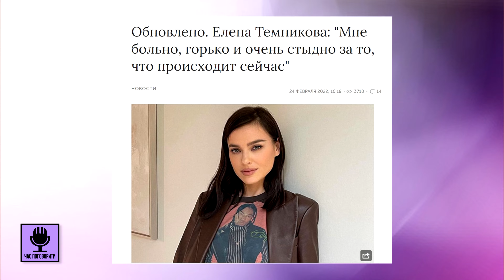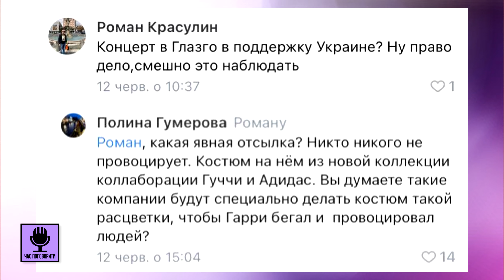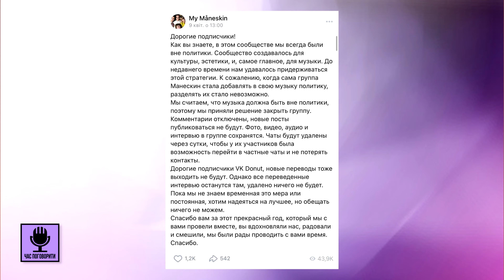PUR:PUR / ASTRONATA: евакуація з Харкова, російський лейбл і повідомлення MARUV | ЧАС ПОГОВОРИТИ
Учасники харківських гуртів PUR:PUR та Astronata Ната Сміріна з Іллею Місюрою (Dub Beans) були у центрі міста зранку 24 лютого. Як їм вдалось евакуюватись під градами? Де перебувають зараз та чим займаються? А також ексклюзивно про повідомлення MARUV, роботу з російським лейблом, виступи у росії та громадянську позицію.

Про це все спілкуємось у новому випуску подкасту «ЧАС ПОГОВОРИТИ»!

00:00 — Intro
01:29 — Чим займаються та де знаходяться зараз?
03:07 — Як почався ранок 24 лютого
05:56 — «Ракета летіла прямо у вікна моєї квартири»
08:39 — Евакуація з Харкова, життя в Полтавській області та Львові
18:28 — Переїзд до Швейцарії
21:16 —  Що написали родичі та друзі з росії після початку гарячої фази війни
24:45 — Повідомлення MARUV
26:21 — Артисти «голуби миру» та скандал з Андрієм Запорожцем (SanSay, гурт 5’nizza)
28:49 — Співпраця з російським лейблом
31:01 — Виступи в росії після 2014 року
32:33 — «Ми будемо перекладати старі пісні з російської мови»
33:20 — Перехід на українську мову
40:26 — Чи є місце російській мові в українському культурному середовищі?
41:26 — Чи залишиться українським артистам, які промовчали та продовжують виступати у росії, місце в шоу-бізнесі?
42:12 — Думка про російських артистів-лібералів (Макс Корж, «Ногу свело»). Чи можуть артисти змінити думку росіян про війну?
48:30 — Послання військовим
51:09 — Послання українцям, пісня «Тримайтеся»
52:49 — Outro

Це дуже допомагає просувати відео ширшій аудиторії! А ще ти можеш допомогти робити контент якіснішим та випускати відео частіше ❤️